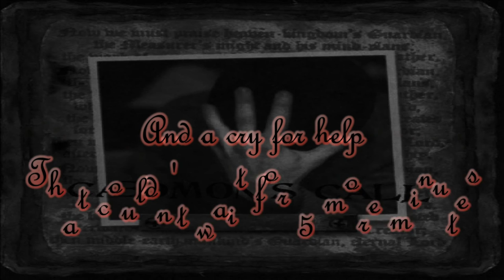Caedmon's Call - Center Aisle (Lyrics)